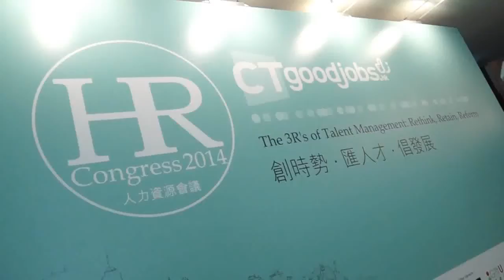HR Congress 2014 - 花絮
CTgoodjobs.hk第3屆人力資源會議《HR Congress 2014》已於9月24日完滿結束，今年大會主題為「創時勢‧匯人才‧倡發展」，誠意請來各行各業具權威性的企業管理及人力資源界翹楚，分享人才管理策略及心得。會議匯聚近800名專業人力資源管理從業員（HR）到場參與。